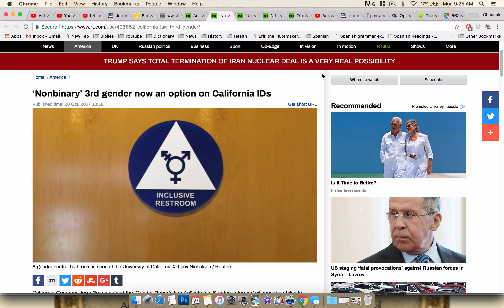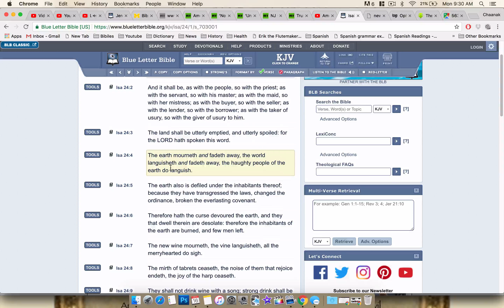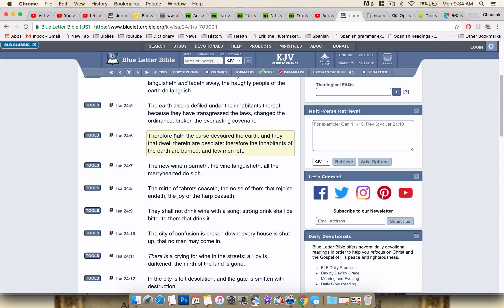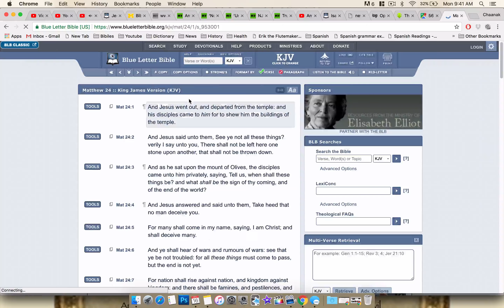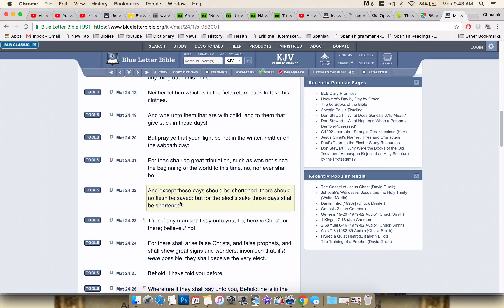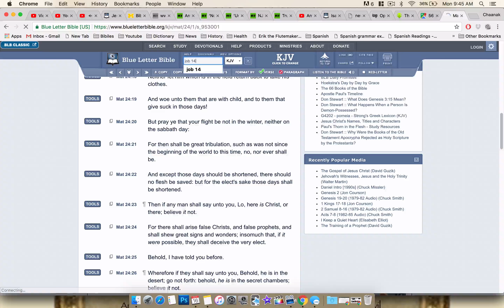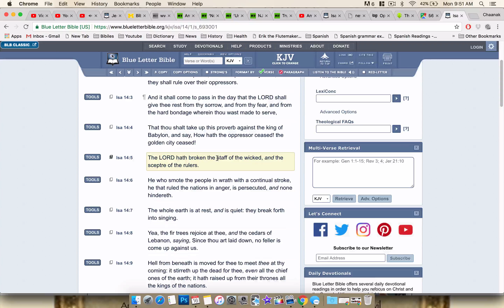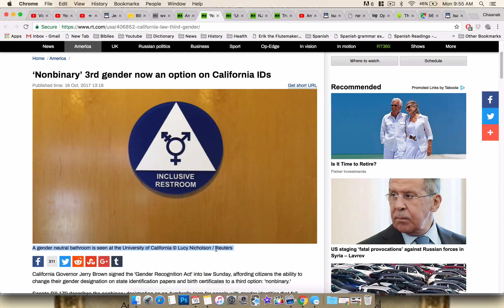Wickedness of Esau : You can now change to Non-binary gender in California